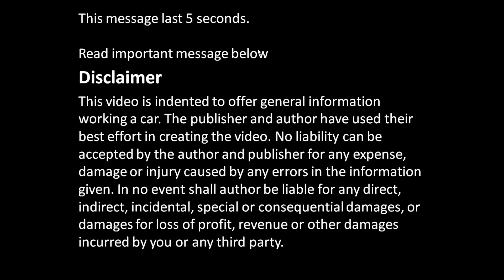How to disassemble engine VVT-i Toyota Part 9/31: Cylinder head cover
How to disassemble engine VVTi Toyota Part 9/31: Cylinder head cover